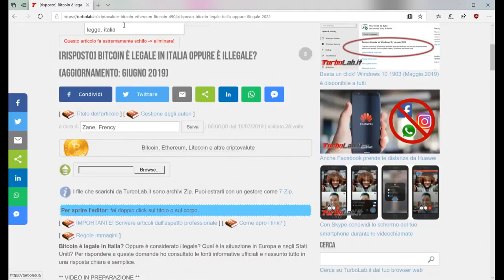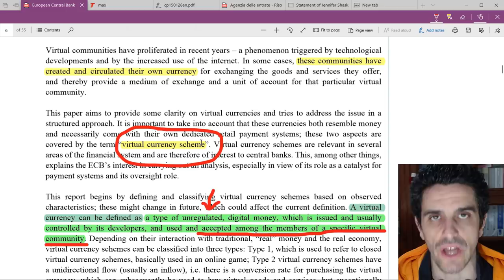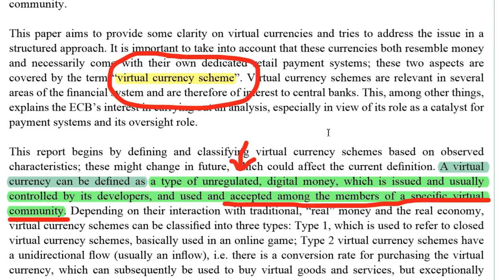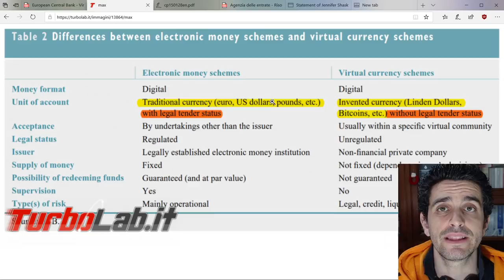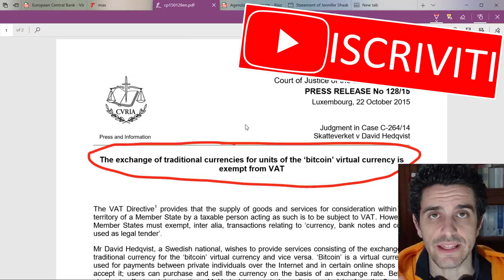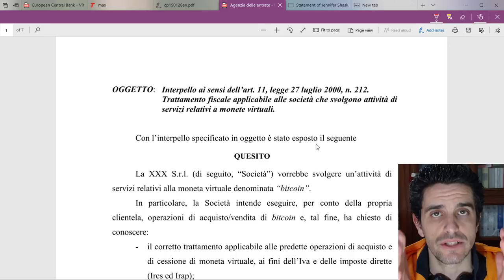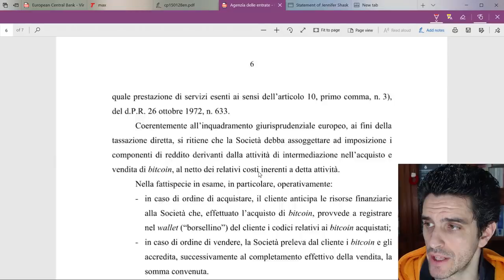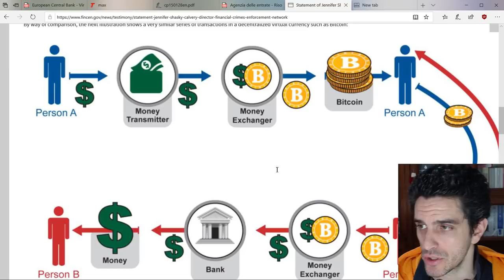Bitcoin è legale in Italia oppure illegale?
Bitcoin è legale in Italia? Oppure è considerato illegale? Qual è la situazione in Europa e negli Stati Uniti? Per rispondere a queste domande ho consultato le fonti informative ufficiali e riassunto tutto in una risposta chiara e semplice.

Senza tanti giri di parole possiamo affermare che la compravendita, il possesso e l'utilizzo di Bitcoin come metodo di pagamento siano attività perfettamente legali in Italia e in Europa. Gli unici ad essere assoggettati a norme specifiche sono gli operatori professionali (exchange, servizi di custodia, broker, ...) ma i privati cittadini sono liberi di acquistare e utilizzare Bitcoin come preferiscono (a parte, ovviamente, pagare o finanziare attività di per sé illegali)